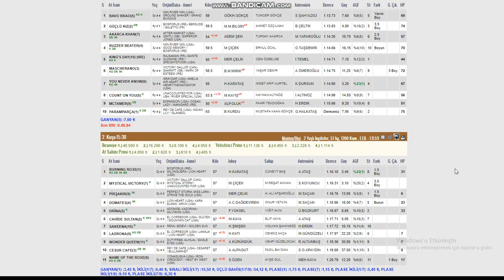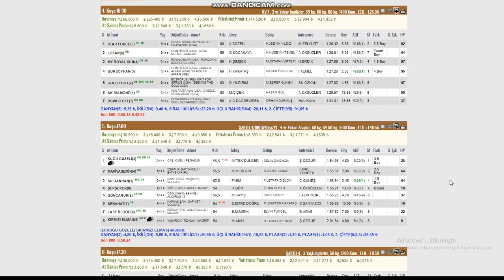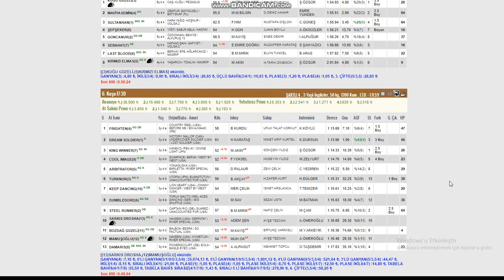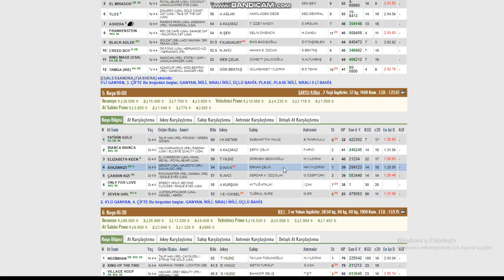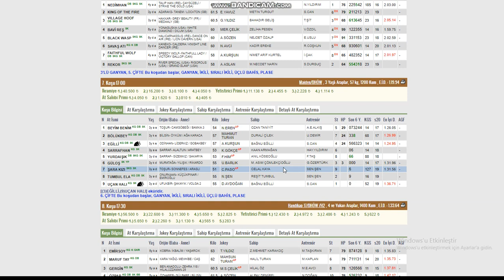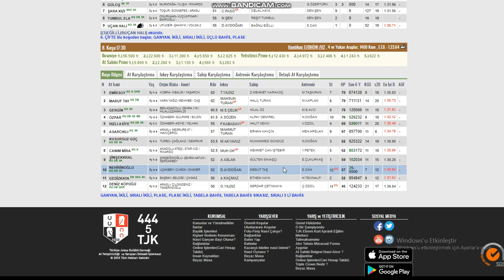27 ARALIK 2019 KOCAELİ AT YARIŞI TAHMİNLERİ VE YORUMLARI KURTARAN GALOP